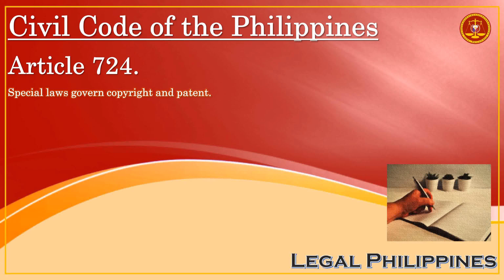What Laws Govern Copyright And Patent? | Civil Code Article 724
CC0724
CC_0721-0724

Republic Act No. 386 Civil Code of the Philippines, Book III Different Modes of Acquiring Ownership, Title II Intellectual Creation

Article 724. Special laws govern copyright and patent.